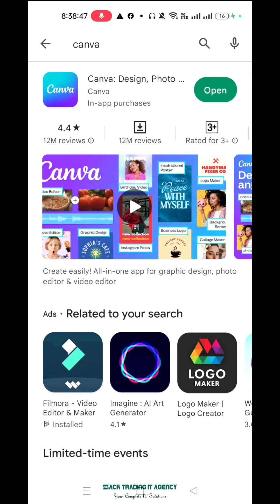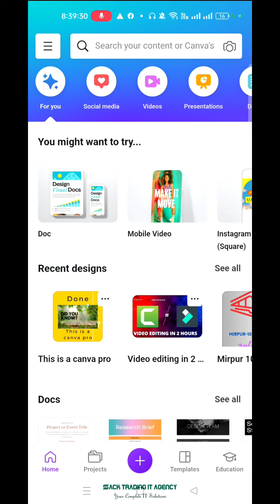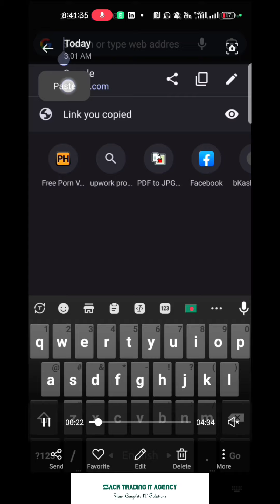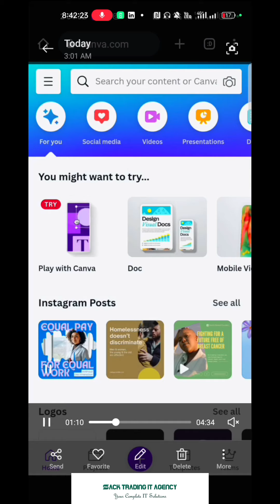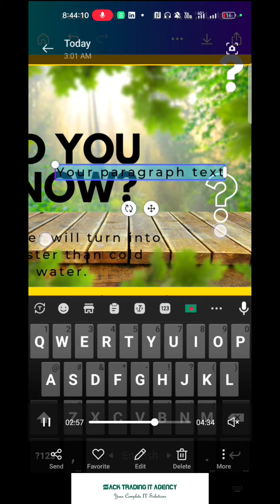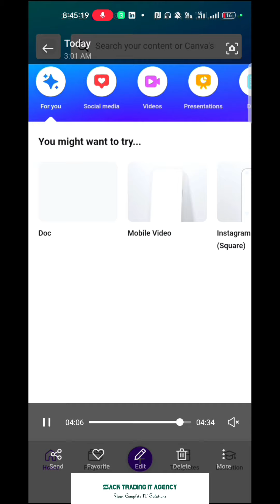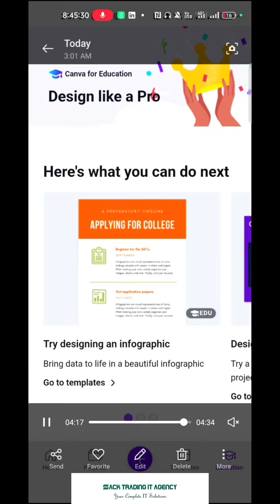Upgrade Your Design Skills: Follow This Tutorial to Install Canva Pro on Your Phone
Link is in the comment section.

Canva Pro is a graphic design platform that offers a wide range of features and tools for creating professional-quality designs.

In this video, we'll show you how to download and install Canva Pro on your Android phone, why Canva Pro is essential for mobile users, and what benefits it offers. With Canva Pro, you can access an extensive library of templates, photos, icons, and illustrations. You can also resize your designs, use custom fonts, and collaborate with team members.

Moreover, Canva Pro allows you to remove backgrounds from images, animate graphics, and export transparent designs. The app also offers premium features like Brand Kit, Magic Resize, and unlimited storage, which are not available in the free version.

With Canva Pro, you can quickly create posters, flyers, logos, Instagram stories, YouTube thumbnails, and much more. The possibilities are endless!

So, if you're looking for an easy-to-use and feature-rich design app for your Android phone, then Canva Pro is perfect for you. Watch this tutorial video and get started with Canva Pro today! By following the steps, you can install canva pro for free.